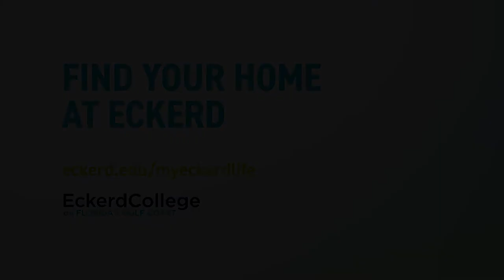Daniel Basa - First-year student at Eckerd College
Meet Daniel Basa, the field research-loving, digital photography enthusiast from Chicago who attends Eckerd College in Florida.